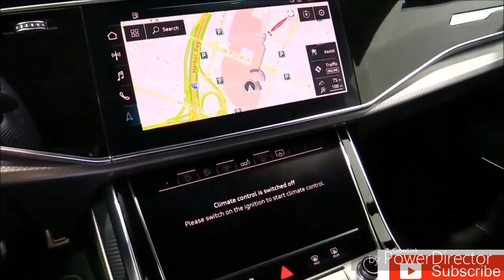2020 New Audi RS Q8 V8 / Start-Up, In Depth Walkaround Exterior & Interior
2020 Audi RS Q8 - Interior and Exterior Walkaround - 2019 La Auto Show.

All New Audi RS Q8 Review, Pricing, and Specs.

This is the hottest version of the Audi Q8 - the RS Q8. Packing 600hp from a twin-turbo petrol V8, it currently holds the Nurburgring lap record for SUVs. Audi could import it to India in limited numbers, so what can you expect? Shapur Kotwal got to check it out, up close and personal.

Audi has already revealed the new RS6 & RS7 in 2019… And now it’s time for the Q8 to enjoy the RS treatment! This hyper-fast SUV has a twin-turbocharged, 4.0-litre V8 engine AND a 48-volt mild-hybrid system, combining to give it 600hp and a startling 0-60mph time of just 3.8 secs! It's expected to come with a HUGE £130,000 price tag when it goes into production, putting it in direct competition with the Porsche Cayenne Coupe Turbo S! But does it look more promising than the Porsche? Join Mat for a walk-around and find out!

This is the new Audi RS Q8 2020 - the new fastest SUV around the Nurburgring and a new segment from Audi as they enter the performance SUV market with the 4.0l twin turbo 600hp RS Q8! Here is a first look at the new RS model from Audi which has adopted rear wheel steer, 10-cylinder brake callipers on carbon ceramic discs and a new RS specific differential enhancing agility and traction in conjunction with Quattro all wheel drive...
Audi is ready to make a play in the high-performance SUV space with its RS Q8, based on the standard Q8 crossover SUV. The German automaker confirmed on Thursday that it will show the production car at the 2019 Los Angeles Auto Show, though it's staying quiet about final specifications.

What we do know is this speedy SUV will don an electrified powertrains. Specifically, Audi said we'll see a 48-volt mild-hybrid system paired with a twin-turbo 4.0-liter V8 engine. It's the same engine that serves the RS6 Avant and RS7 Sportback.

The mild-hybrid system can recover 12 kilowatts worth of energy for the onboard lithium-ion battery, and this will let the RS Q8 move on electric power alone for up to 40 seconds. The company said drivers will feel this happen between 34 mph and 99 mph.